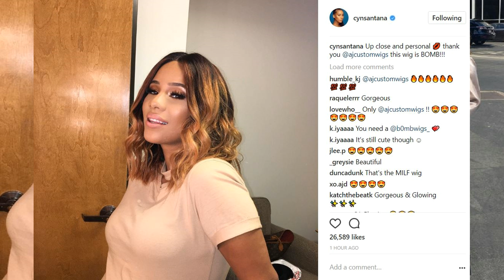Cyn Santana new hairdo, & color! HOT hair style has LHHNY Season 4 model looking super beautiful!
Cyn Santana new hairdo, and color! HOT hair style has Love and Hip Hop New York Season 4 model looking super beautiful while pregnant! LOOK AT THAT BOOTY, I MEAN GLOW!